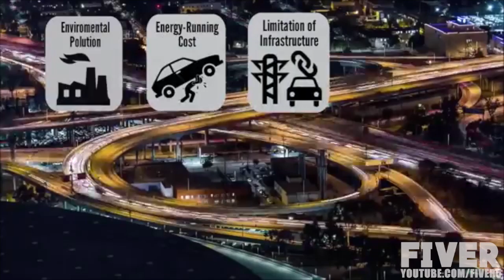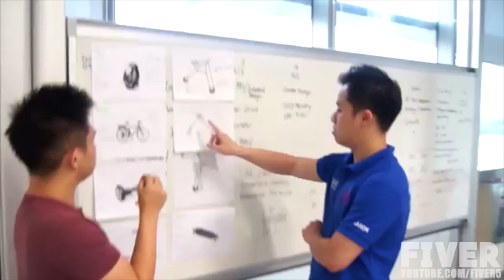5 Futuristic Methods of Transport #3